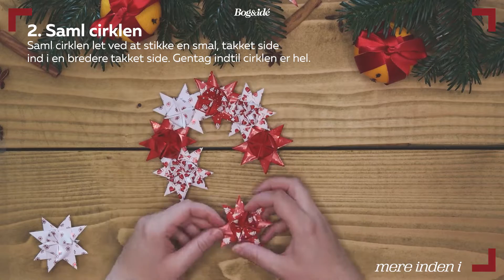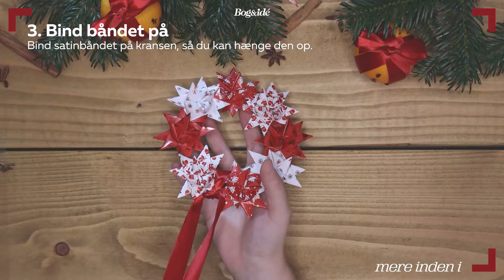Lav en flot stjernekrans af flettede stjerner